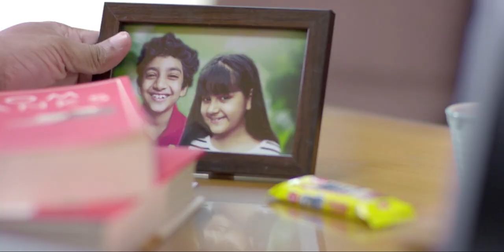CBL Munchee Next - নেক্সট মানে এখনই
মনের দেয়ালে অযথা আটকে থাকা নয়, নিজের ভেতরের ইচ্ছেগুলোকে, স্বপ্নগুলোকে আগামীতে নয় সত্যি করো এখনই। আগামী হবে আজ, কাল নয়। কারণ নেক্সট মানে এখনই।

Client- CBL
Product- CBL Munchee Next
Agency - Macomm Bangladesh
Rebeth Khan, Sajjad Hossain, Farzana Amin Jacy

Production House- Flying Leaves Production
Director and Editor- Pritha Chakraborty
DOP- Supriyo Dutta
Associate Director- Sayantan Sarkar
Production Design - Sayantan Sarkar, Trishita Banerji, Ran Jay
Costume- Trishita Banerji
In-house Accounts and Production Manager- Dipankar Kar
Executive Producer- Ran Jay and Sayantan Sarkar
Art Director - Ishtiauk Amel
Line Producer - Sohel Chowdhury, Abdus Sattar Hredoy
Cast - Bawrno Badol, Sabbir Ahmad Hrian, Nishat Priom
DI - Uttam
Sound Design - Partha Halder

Especial thanks to Ashraful Islam Durjoy for all the support!